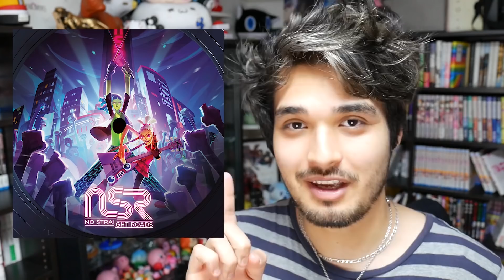I Spent a Day with an Anime Voice Actor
Today, I sat down with Honda Mariko: a professional Japanese voice actor for anime, games and commercials to find out a little bit more about the wonderful world of seiyuus!

No Straight Roads Epic Games Store free demo is out now!
No Straight Roads mini OST is out on multiple online music platforms!